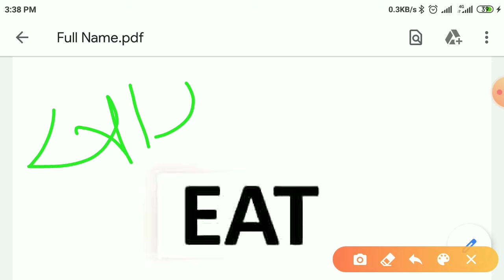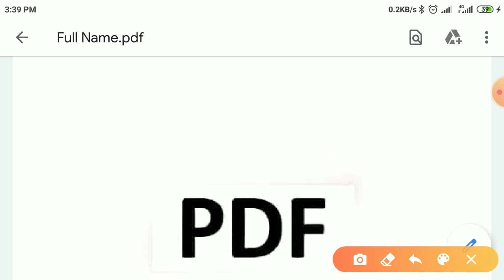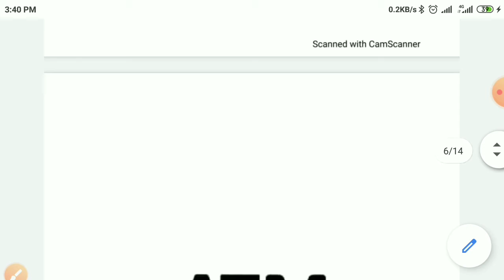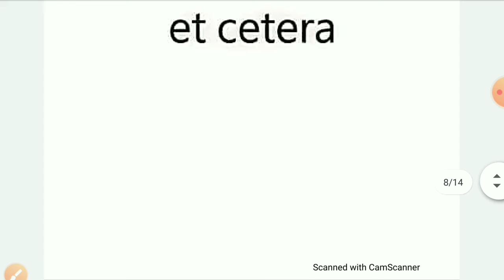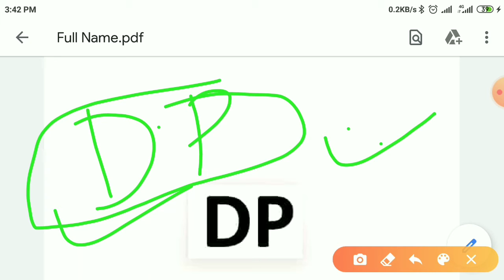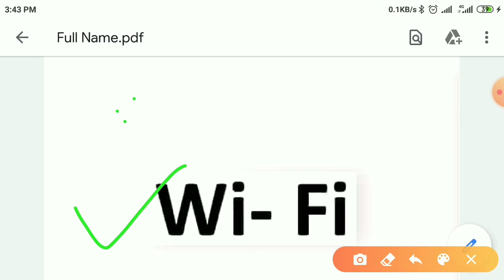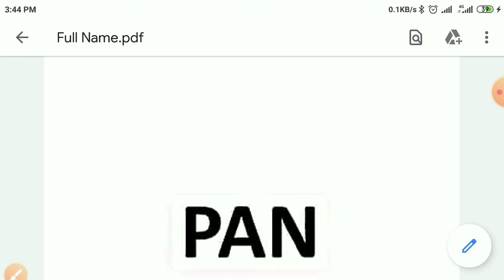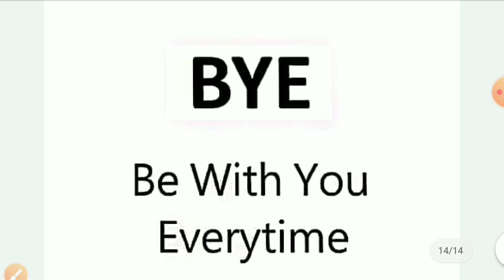CCC Important full forms for competitive exams | RRC2022 RailwayExams SscExams TricksAdda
नमस्कार दोस्तों 🙏🙏🙏
आज मै आपको बताने वाला हूं कुछ महत्वपूर्ण Full Names jo की बहुत बार परीक्षाओं में पूछा गया है।
important full forms for competitive exams
Full forms
परीक्षा की दृष्टि से बहुत ही महत्वपूर्ण आज का video है देखिएगा जरूर।
Jai Hind
Jai Bharat